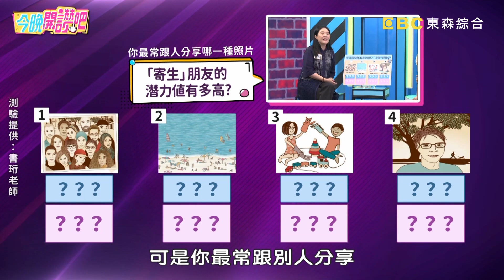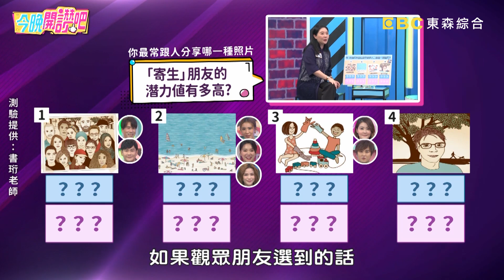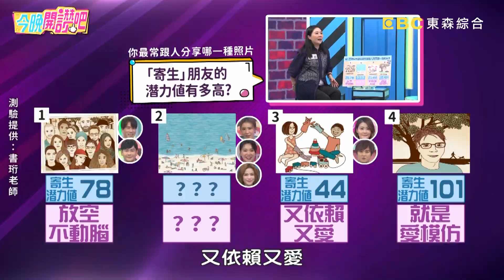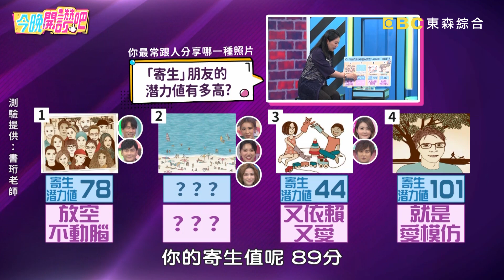沈世朋跟團旅遊慘淪小弟！同房大叔各種「順便」纏著他？！蘿莉塔 胡盈禎︱Part3/3 EP359 20221121︱今晚開讚吧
主題：可不可以順便一下…？「伸手牌」讓人氣到整個火「牙起來」！
藝人：黃靖倫
專家：命理專家 書珩

遇到「伸手牌」，順手幫忙一下好處多？還是被寄生的人生有苦說不出呢？黃靖倫在外地拍戲苦等順風車，竟遭小禎吐槽是步上梁赫群後塵？宋哥跑朋友家白吃白喝無節制，竟嚇得對方賣房搬家默默疏遠？跟團旅遊卻被同房大叔當服務小弟，沈世朋不好意思拒絕竟讓整趟旅程超痛苦？男友懶得打電話訂位，蘿莉塔竟慘連生日都要親自張羅餐廳瑣事！更多精彩有趣的故事，請鎖定晚間8點《今晚開讚吧》！